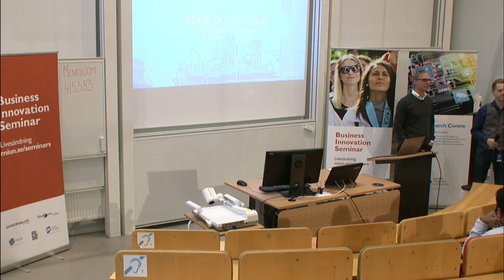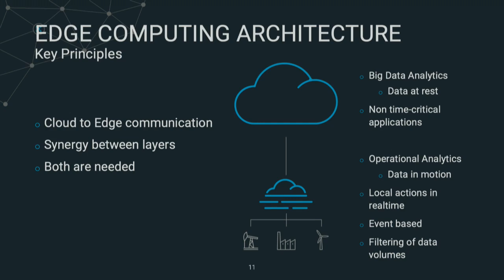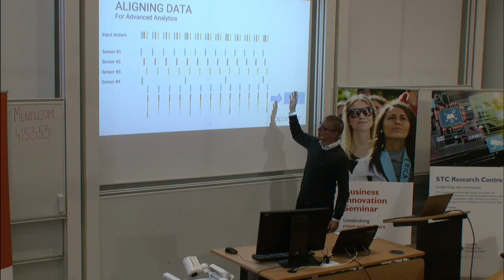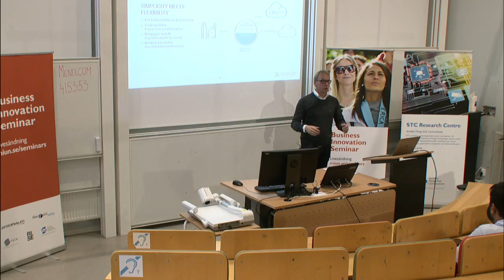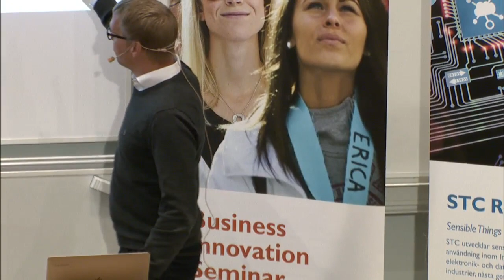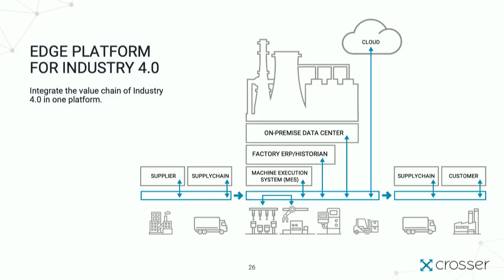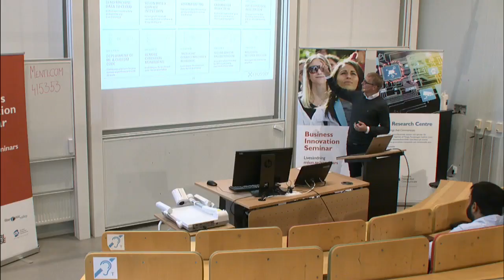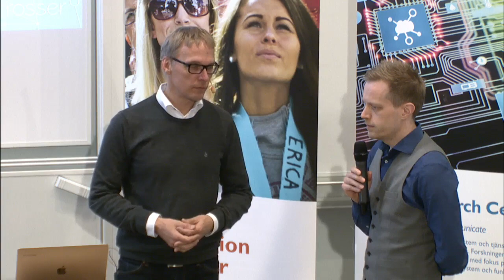"Why Edge Computing is Important for Future IoT" - Johan Jonzon, Crosser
Johan Jonzon, CMO & Co-funder Crosser Technologies at Business Innovation Seminar October 3, 2019.

"Why Edge Computing is Important for Future IoT"
On this open seminar Johan Jonzon will talk about:
- What is Edge Computing, and why is it relevant?
- Who is using Edge Computing today - and what do they do?
Example of use-cases from all continents
- Introduction to Crosser Edge Analytics & Integrations Platform